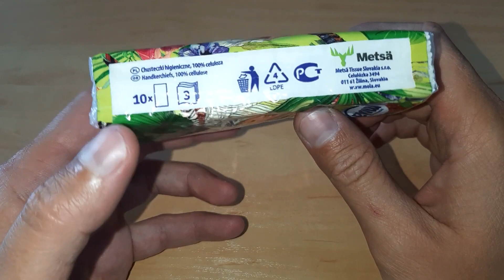Chusteczki Higieniczne Mola opinie, cena, recenzja, test, zapach, warstwy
Koniecznie sprawdź czy warto kupić chusteczki higieniczne Mola w sklepie. W nagraniu przetestujemy sobie ten produkt. Przeprowadzimy klasyczny unboxing chusteczek Mola. Zobaczymy jak produkt wygląda w środku. Ocenimy chusteczki za całokształt i wystawimy im odpowiednią notę. Będzie też nieco o składzie produktu. Dowiesz się też ile warstw mają chusteczki Mola. W nagraniu przedstawię Tobie również cenę tego produktu. Powiem też ile mniejszych opakowań kieszonkowych znajduje się w większym opakowaniu. Nie zabraknie, także omówienia szerokiego zastosowania chusteczek higienicznych Mola.